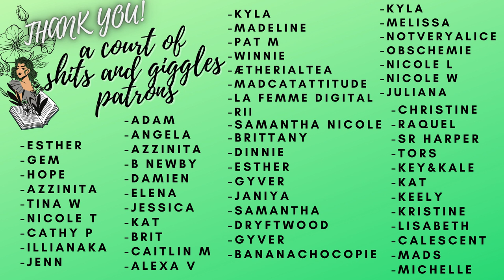Poison Princess was poison for my braincells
SUPPORT COLOMBIA:
*resources and info*